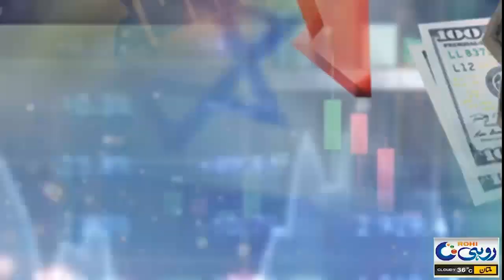Netanyahu In Big Trouble - Costliest War in Israel History - Middle East Latest Update - Rohi